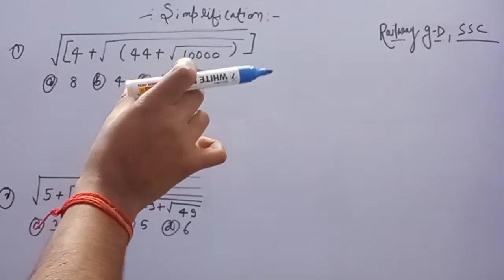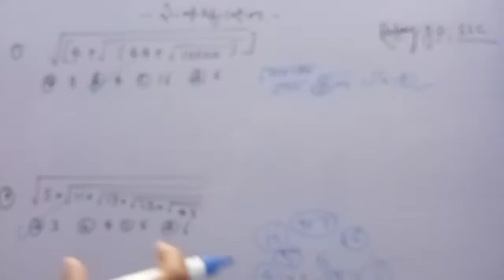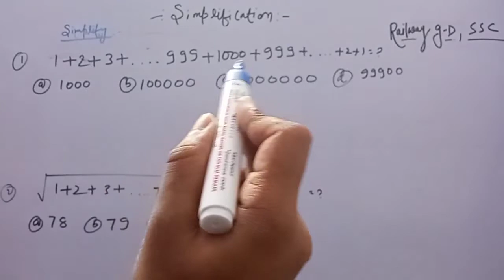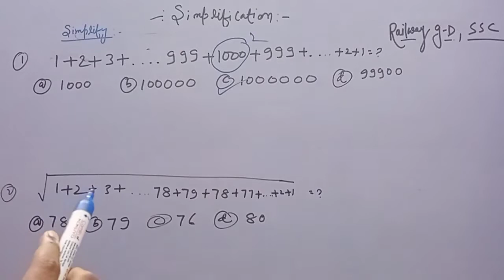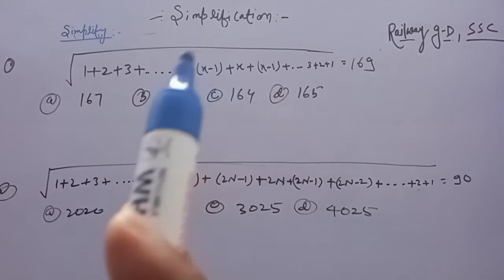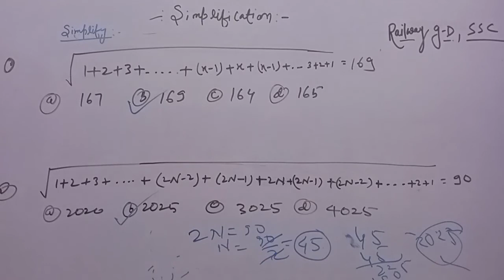simplification tricks for all compititive exams.RRB GROUP D SSC BIHAR POLICE NDA!!!